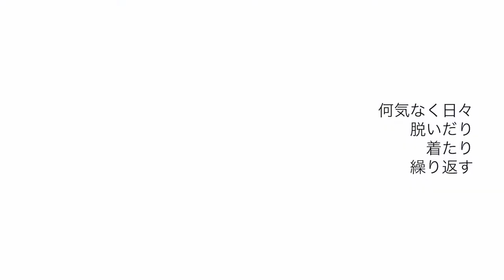【Art】Dress art book 写真とペイントの美しき融合集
▶︎Artist
 Megumi Homma

▶︎Model
松浦 麻里奈
puff noideとしぞう
spoon＋あこちゅあ
Hinipoke あきくらげ
LIGHT
光梨
Kaji
てっぺー
Sakura Hanako
Alex labo
Stakalenko Regina
Hayami Mori
Adrien Betlej
Q
Maro
Shiho Hajyu
Lee Michel
Hiro
Maron

１００名の女の子